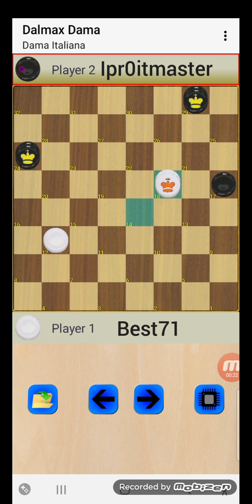dama Ita Best71 vs ipr0itmaster